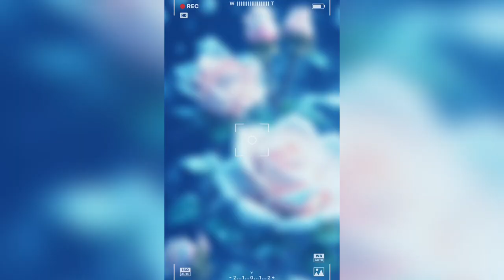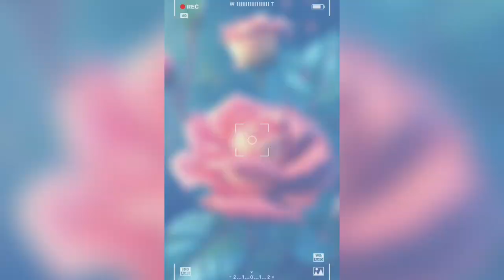Good morning whatsapp video🌻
good morning video song
good morning video love
good morning video status song
good morning video tiktok
good morning
good morning pakistan today
good morning song for kids
whatsapp status video quality problem
whatsapp status video kannada
whatsapp status video love
whatsapp status video manipuri
whatsapp status
beautiful rose flower mehndi design collection for girls@r creations
beautiful rose flower craft
beautiful rose flower painting
beautiful rose flower mehndi design/ back hand mehndi design/zain's mehndi